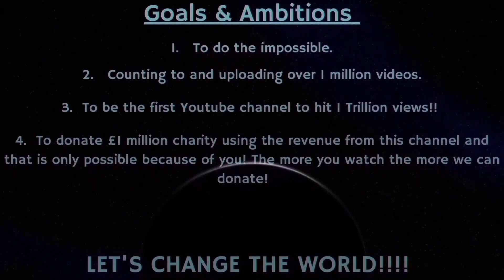Counting to ONE MILLION!!, This is Number 97,508